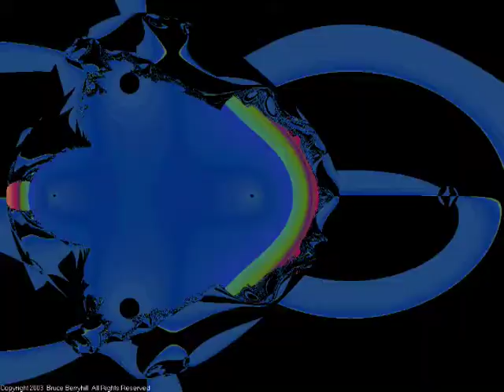Trippy Fractals 103 (silent)